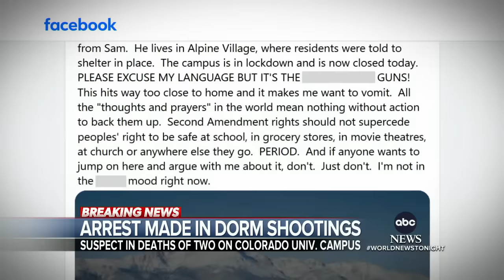ABC World News Tonight with David Muir Full Broadcast - Feb. 19, 2024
Faith Abubey has the latest as nearly 40 million across California are on alert for torrential rain, high winds, mudslides and even possible tornadoes; Mola Lenghi reports on the arrest of a 25-year-old student in the double murder inside a dorm at the University of Colorado, Colorado Springs; Mireya Villarreal has more on the desperate search for 11-year-old Audrii Cunningham, who disappeared last week near Houston, Texas, as a person of interest was taken into custody on an unrelated charge; and more on tonight’s broadcast of World News Tonight with David Muir.

00:00 Intro
2:12 Powerful storm pounds California with heavy rains, high winds, flood threat
4:33 Tracking the storm slamming California
5:35 Arrest made in dorm shooting deaths of two on Colorado University campus
7:25 Desperate search for 11-year-old Texas girl; person of interest in custody
9:22 Pres. Biden criticizes House Republicans; calls blocking Ukraine aid "big mistake"
12:15 Former Pres. Trump compares himself to Alexei Navalny
14:15 Two officers, paramedic shot and killed while responding to domestic incident in Minnesota
16:18 Near-record winds help at least three passenger jets top 800 mph
16:54 New study about possible link between high levels of niacin and heart disease
17:20 Michael J. Fox makes surprise appearance at BAFTAs
18:11 America Strong: Flight attendant helps keep flamingo eggs warm during flight